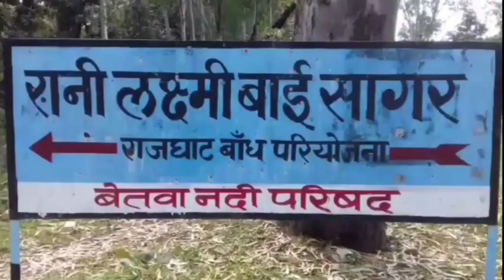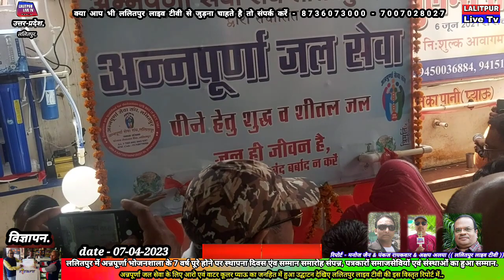ललितपुर में अन्नपूर्णा भोजनशाला के 7 वर्ष पूरे होने पर स्थापना दिवस एंव सम्मान समारोह संपन्न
पत्रकारों समाजसेवियों एवं संस्थाओं का हुआ सम्मान.